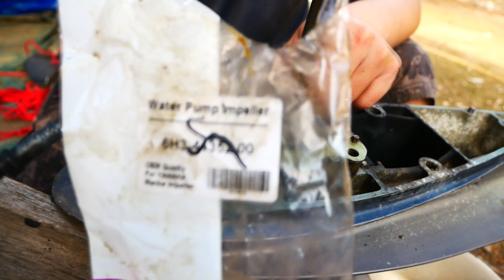แชร์วิธีเปลี่ยนใบพัดปั้มน้ำเรือ ถอดทุกชิ้นอย่างละเอียดอธิบายละเอียดทุกขั้นตอน l Diy กับaen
สวัสดีครับผมaenวันนี้ผมมาแชร์วิธีเปลี่ยนใบพัดปั้มน้ำเรือ ซึ่งใบพัดผมจากเวปlazada ซึ่งราคาไม่แพงผมจะถอดแบบละเอียดทุกชิ้นพร้อมอธิบายทุกขั้นตอนครับ เพื่อนไม่เข้าใจส่วนไหนสามารถถามได้ครับผม